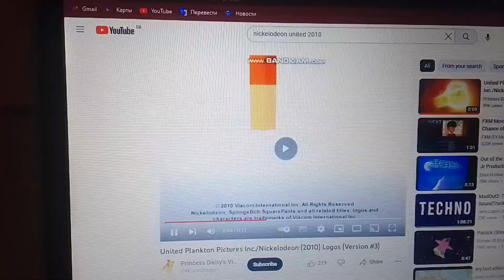Gary Scott Thompson Productions/Nickelodeon 2010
"Ghostly on Nuliwood"